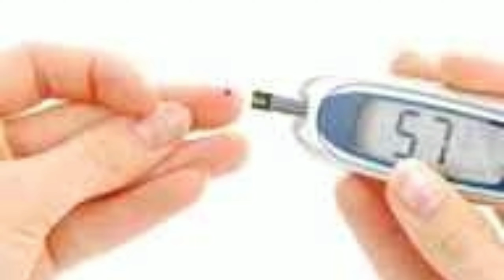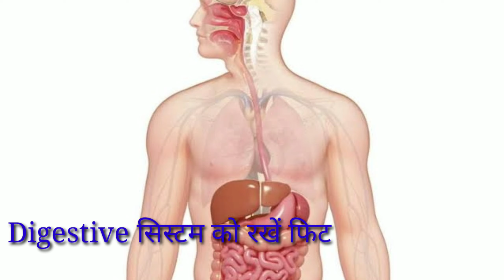लू से बचने के लिए पियें बेल का जूस और रहें कूल। Health benefits of belgiri jus#.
गर्मी के बढ़ते कहर को कम करने के लिए हम कई साधन उपयोग में लेते हैं।गर्मी में लू लगने का डर सबसे ज्यादा होता है ।लू लगने पर अगर हम लोग बेल के जूस का सेवन करते हैं तो हमें कई benifit मिलते हैं।बेल का जूस शरीर को ठंडक पहुंचाता है और लू लगने पर अगर बेल के ताजे पत्तों को पीस कर अगर पैर के तलवों पर लगाया जाए तो इससे आराम मिलता है।
बेल का जूस कोलेस्ट्रॉल को कंट्रोल करने में भी बहुत उपयोगी होता है।
इसके अलावा बेल का जूस digestive system को भी फिट रखता है।गर्मियों में होने वाले मुँह के छालों को ठीक करने में भी बेल का जूस बहुत उपयोगी होता ह।